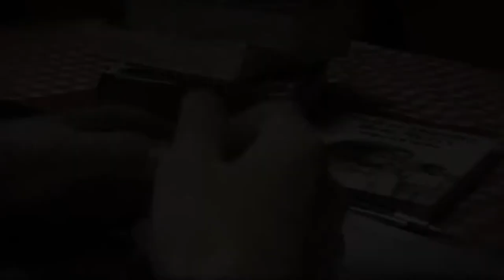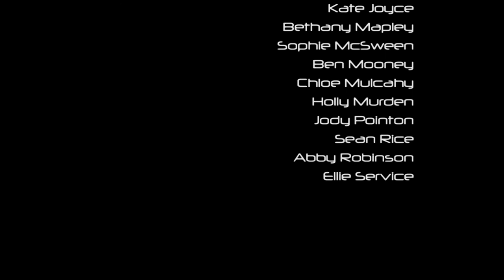LAUGHING MATTERS: Code Blue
neetTV's Laughing Matters project:
St Edmund Arrowsmith Catholic Centre for Learning's "Code Blue"
A week without a mobile phone? This calls for a Code Blue, people!